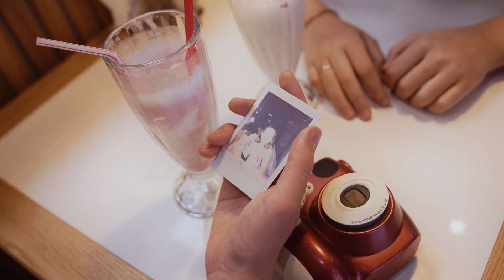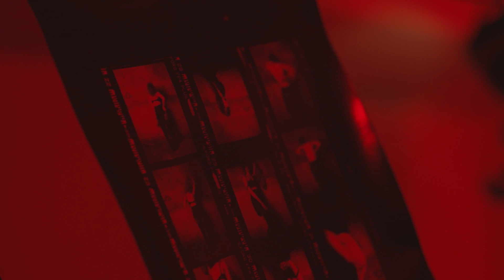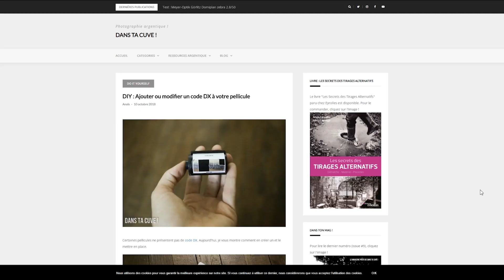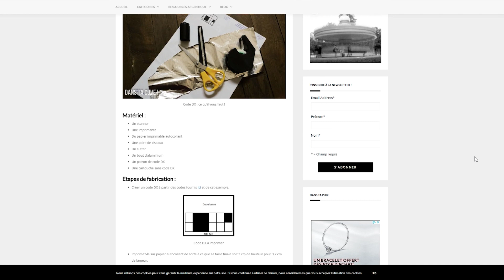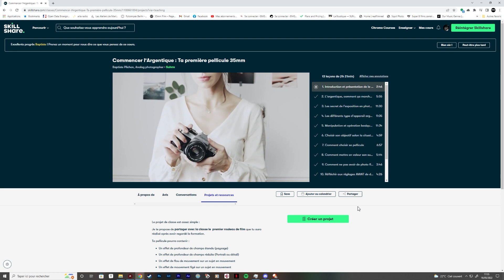5 ERREURS de DEBUTANT/E/S en ARGENTIQUE (à ne plus faire !)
Découvre la formation spécial débutant/e/s [En promo avec le code GOLD5, pour les 30 premier Inscrit/e/s]
Un petit oubli dans la vidéo, la formation est GRATUITE pour tous les abonné/e/s à la Box Argentique !

00:00 - intro
00:50 - Ne pas vérifier ton appareil
03:21 - Mal charger ta pellicule
04:55 - Ouvrir le boitier
06:55 - Mal régler les ISO
09:30 - AutoSponsor
11:10- Vérifier le cadre